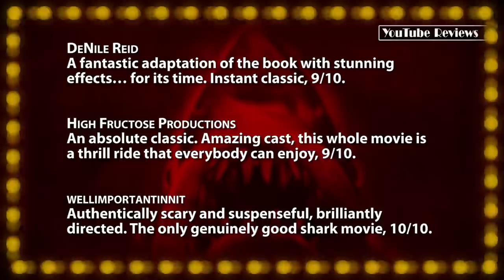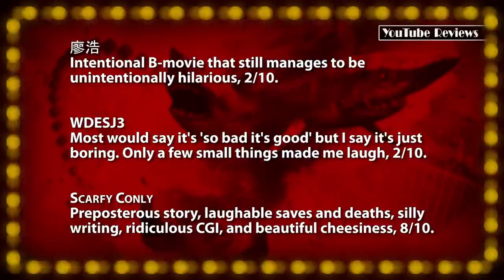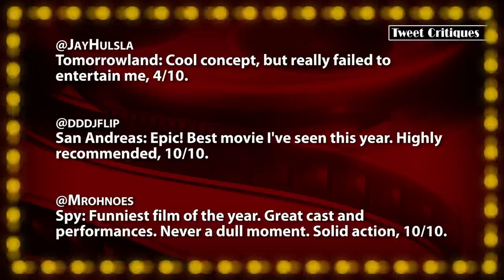Best & Worst SHARK Movies (Jaws + Deep Blue Sea + Sharknado)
Episode #165: Sharks
To celebrate the 40th anniversary of the the blockbuster classic, "Jaws", Jon is reviewing three quintessential shark films. Besides the original Spielberg classic, Jon shares why he loves "Deep Blue Sea" starring Samuel L. Jackson, and why he hates SyFy's "Sharkando.

TWEET a review with the JPMN hashtag, to have it featured on an upcoming episode!
for individual reviews and trailer commentaries.

Tonight's Films:
• Jaws (1975) -- A magnificent and riveting adventure for all ages, 10/10.
• Deep Blue Sea (1999) -- Unbelievable and stupid, but truly exciting entertainment, 8/10.
• Sharknado (2013) -- An achievement of stupid nonsense, 1/10.